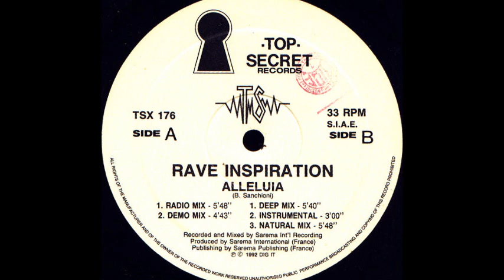Rave Inspiration - AL.LE.LU.IA (Deep Mix) (B1)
Rave Inspiration ‎- Alleluia
Sello:Top Secret Records ‎
Formato:Vinyl
País:Italy
Fecha:1992
Género:Electronic
Estilo:Trance, Euro House